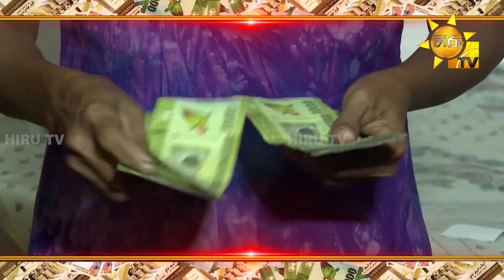හිරු ටෙලි පෙරහැර නරඹා ගාල්ල ,ඉඳුරුව ප්‍රදේශයෙන් රුපියල් 21,000 ක මුදලක් දිනාගත් රංජිත් විමලසිරි...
හිරු ටෙලි පෙරහැර නරඹා ගාල්ල දිස්ත්‍රික්කයේ, ඉඳුරුව ප්‍රදේශයෙන් රුපියල්  21,000 ක මුදලක් දිනාගත් රංජිත් විමලසිරි...
"හිරු ටෙලි පෙරහැර බැලුවොත් සල්ලි තමයි"